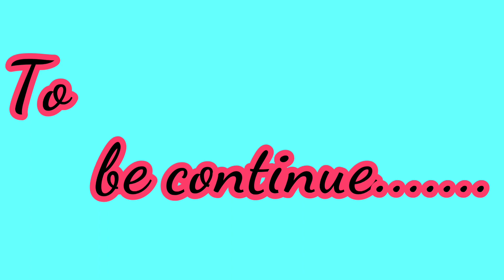सर्दियों में जींस और सूट के साथ10 stylish, trendy and attractive looks|Winter outfits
winterlookbook 2020#fashionclothing#trendystyle#more than10 #
how to look stylish in winter,how to stylish in kurti,

सर्दियों में जींस और सूट के साथ 10 stylish , trendy and attractive looks,सर्दियों में। Stylish कैसे देखें

winter outfits,winter casual and formal outputs

How to stay warm and look good in winter
Dear friends please do susbcribe my channel SRI AMBIKA JI ALL IN ONE